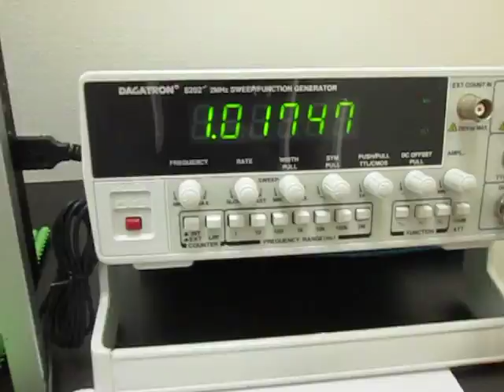Ultrasonic ‹measurement and analysis› 超音波テスター